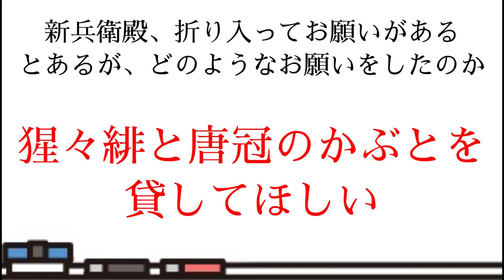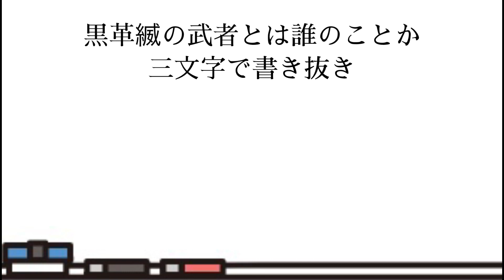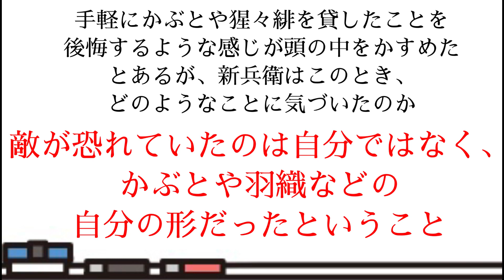【テスト対策】形・一問一答【過去問】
あごなつ教室は
エンターテイメントandエデュケーションで
みんなの成長を応援します☺️